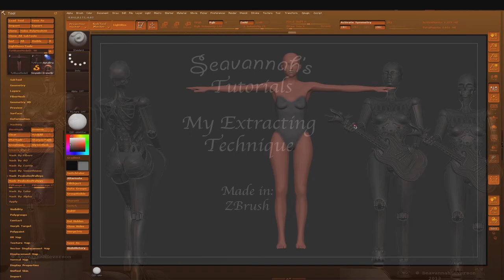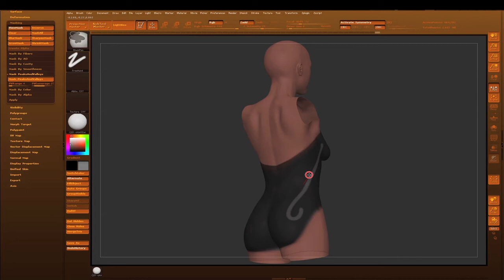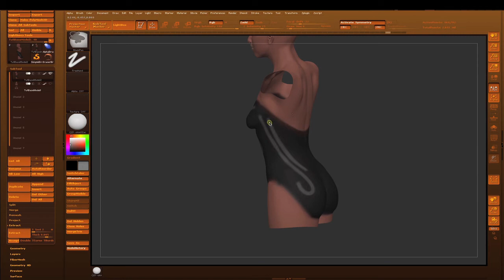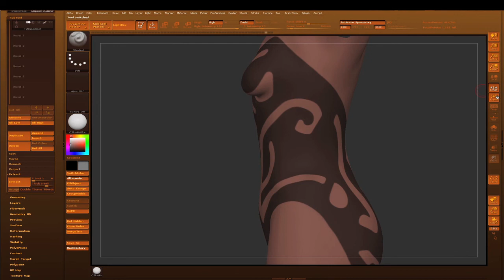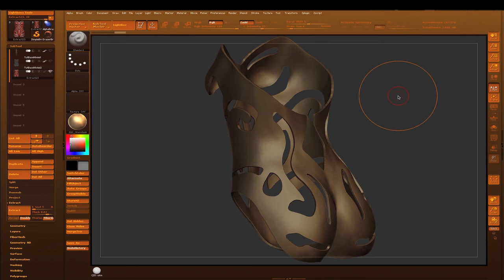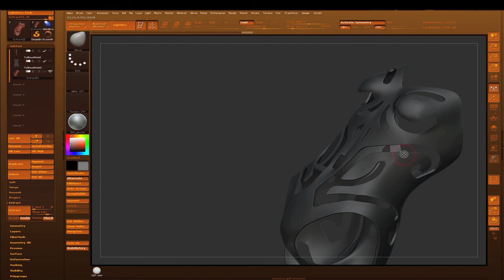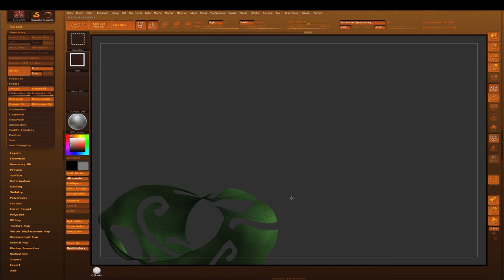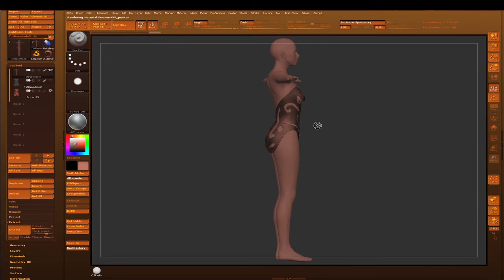My Extracting Technique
How I extract mesh in ZBrush 4+.

No sound has Closed captioning for the hearing impaired though, so put on some music and enjoy :0)